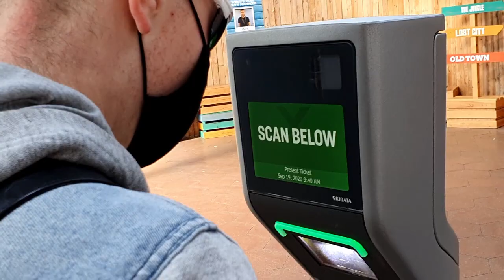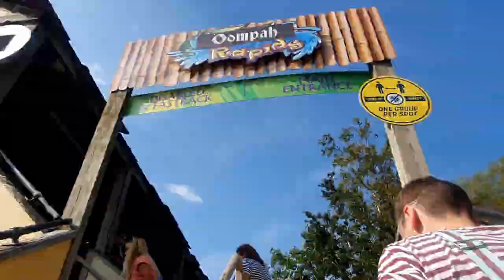Thorpe Park Oktoberfest vlog - September 2020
After sampling the delights of Alton Towers' Oktoberfest event, we hit Thorpe park for a September 2020 vlog to see their offerings in this Oktoberfest vlog. We try some of the new Bavarian food offerings and sample the Oktoberfest entertainment as well of riding some of the UK's most thrilling rides.

Much like the Oktoberfest event at Alton Towers, there are pretzels, beer, bratwurst and other German delights on offer, as well as some more unique food offerings. These include the FILTHY salted pretzel mallow nitrogenie ice cream and the Bavarian lattice fries food options.

The dockyard area of Thorpe Park has been transformed into a Bavarian Oktoberfest arena with live oompah entertainment and stalls selling a range of German goodies.

All this and we haven't even mentioned night rides! Enjoy your usual dose of Adam and Craig silliness with a lovely German twist in true Do Stuff! fashion.

00:00 Intro
01:09 Saw
01:53 Rush
02:50 Oktoberfest Nitrogenie Ice Cream
04:07 Rapids, Stealth, Vortex
04:51 Oktoberfest Pretzel
05:42 Stealth
07:09 Oktoberfest Bavarian Waffle Fries
08:27 Oktoberfest Entertainment
09:42 The Swarm
10:16 Nemesis Inferno
10:58 Outro